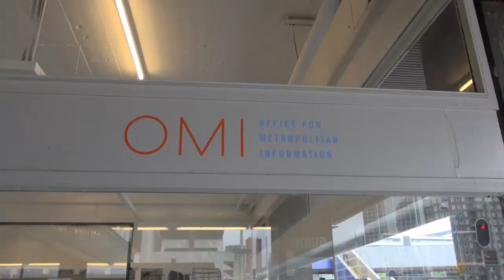Mieren creëren hun eigen stad in Rotterdam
In een ontwerp van STUDIO 1:1 bij OMI Rotterdam woont en werkt een Spaanse mierenkolonie in een plattegrond van Rotterdam. De mieren representeren op een metaforische manier de Rotterdammers die hun eigen stad creëren en ‘bewonen’.

De honderden Spaanse mieren zoeken in het object hun eigen weg door de functioneel geplande stad van stedenbouwers en architecten. Hierdoor ontstaan er organische alternatieve straten en routes en ontwikkeld zich langzamerhand een ‘nieuw’ Rotterdam; de Mierenstad.

Het object is al sinds de Dag van de Architectuur te bewonderen en staat er nog een aantal maanden, totdat de Mierenstad volledig is gevormd.